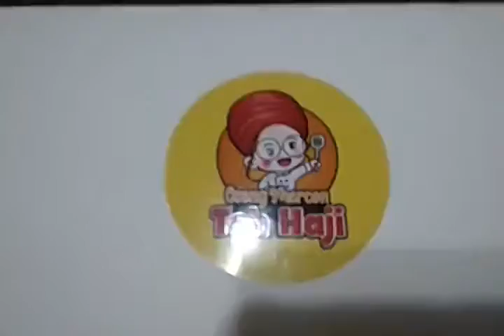Oncom Mercon Tea Haji Nurlela, Very Delicious